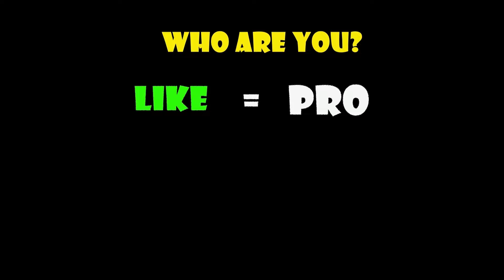NOOB vs PRO vs HACKER vs GOD - Hover Skirt , Bridal Runner ...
Sub 1000 ✔️
Sub 10.000 ✔️
Sub 20.000   ✔️

Hey, i'm Kugu. Gaming Channel on YouTube! Upload daily gameplay funny & best moments videos compilation (NOOB vs PRO vs HACKER vs GOD). You can find a lot of videos all in 1080p 60fps HD Quality of the most popular mobile games